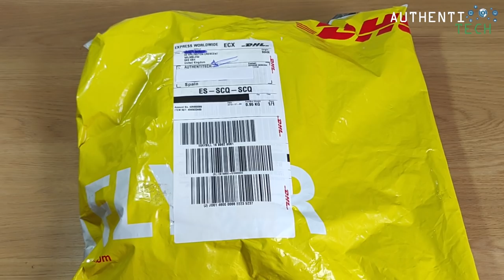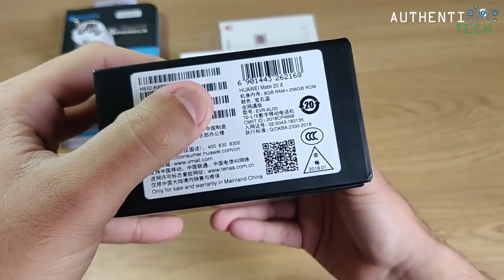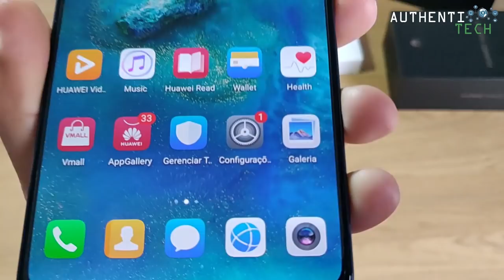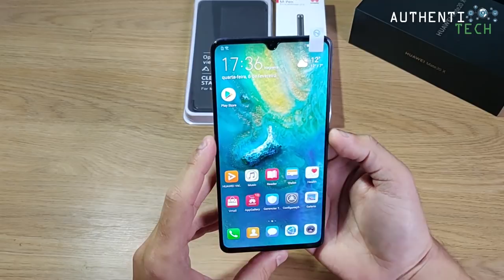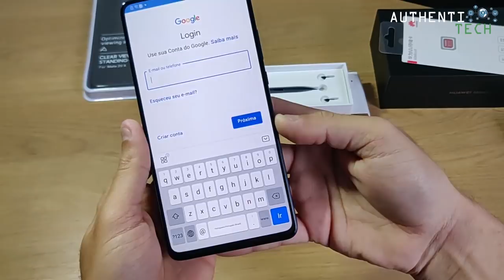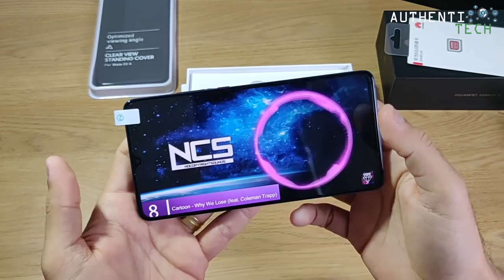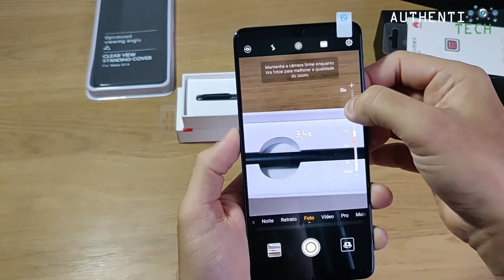★ Huawei Mate 20X 8GB/256GB + NM Card 256GB + M-Pen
⚡ Link para compra da M-Pen Original Huawei (Serve somente para o Mate 20X)

▓▓▓▓▓▓▓▒▒▒▒ALGUMAS PROMOÇÕES:▒▒▒▓▓▓▓▓▓▓▓▓

64GB ROM 20.0MP Front Camera Face ID Fingerprint Sensor
🏷 Cupom: GBMY46M2DM

6GB RAM 64GB ROM 20.0MP Front Camera Screen Fingerprint Sensor
🏷 Cupom: GBCET8PS0G